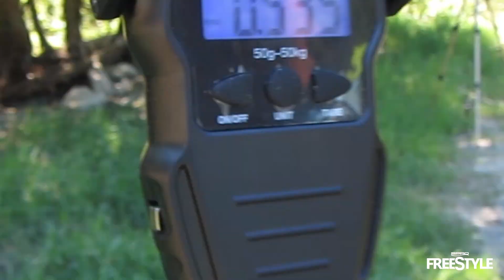PARDILLA FEST III EDICIÓN 🎣 La Fiesta de la PESCA 💦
"Nacidos de un ABRAZO"...sólo tu puedes entenderlo...ahí lo quedo...volvemos a la raíz de todo y de todos.

👉 Pardilla Fest "EDITION in the North". la tercera y esperada edición, esperada porque el "sitio" tiene algo muy especial con mi "imprimación"...en esta ocasión vamos en busca de la "linda" Perca Fluviatilis. más conocida entre nosotros como "La Fluvi"...no faltarán las risas, alguna lágrima, las Desperados y por supuesto disfrutar y valorar la grandeza de la AMISTAD. no esperamos enseñaros mucho de pesca...sólo queremos compartir este fin de semana tan especial con todos vosotr@s. y mostraros que no hace falta ser pescadores TOP para disfrutar de este mundo de la pesca. hay cosas mucho más importantes que la pieza mayor o sacar el "pez de tu vida". en esta ocasión comparto experiencia con Ángel del canal de @SPORTKAYAKFISHING y el anfitrión Arkaitz Vidal (imprimación norteña)...enormes abrazos y mucho fishing love!...